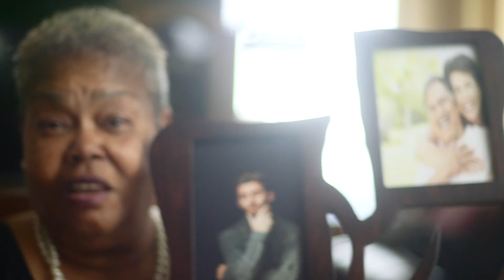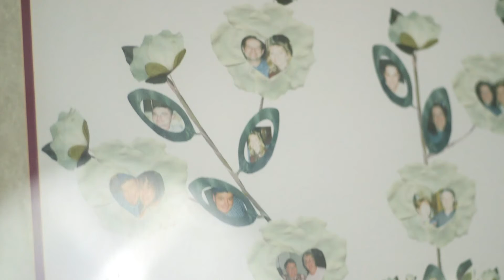Meet Grandma Alma, the founder of Photo Family Tree, LLC.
Photo Family Tree, LLC founder's Introduction to the company and herself.